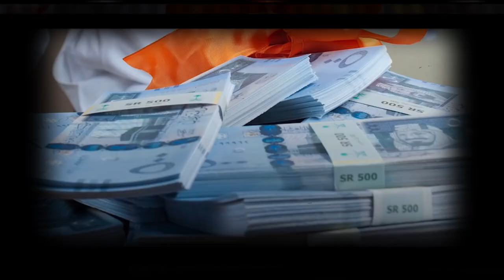حولو مكة للاس فيغاس...تشويه قبلة المسلمين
عملية هدم وتعدي على الأماكن التاريخية والأثرية التي تحرم المدينة من أصالتها وصلتها بالماضي والتراث الإسلامي. إذ أنه تحت دعوى التوسعة والتطوير تم هدم قلعة أجياد العثمانية، وبيت السيدة خديجة والكثير من الكنوز المعمارية والتراثية؛ مما أفقد المدينة الكثير من عبقها وأصالتها وروحانيتها كما محيت فصول من تاريخ مفعم بجهاد أوائل المسلمين وصحابة الرسول وعائلته.